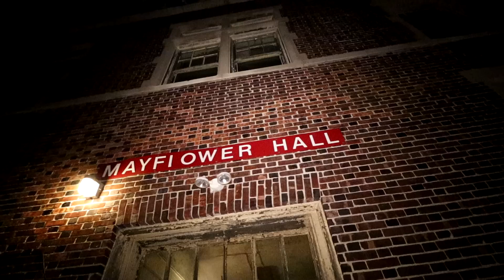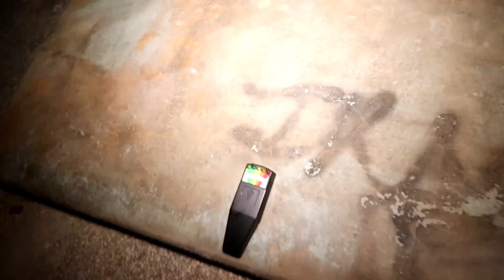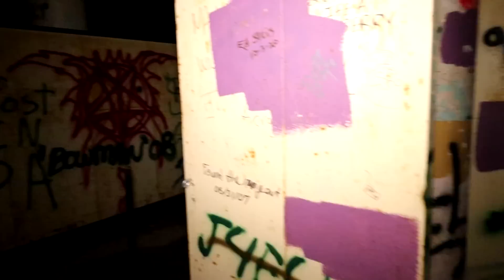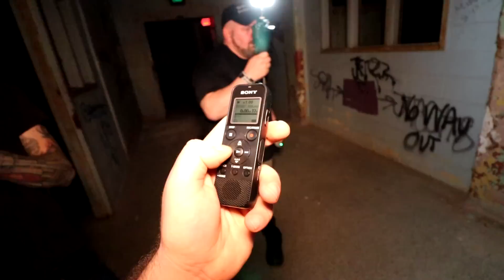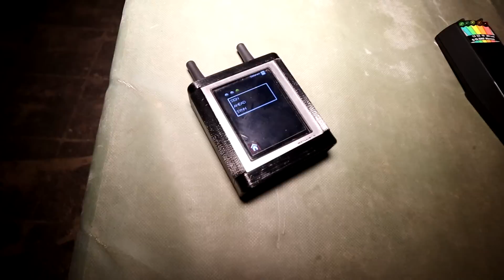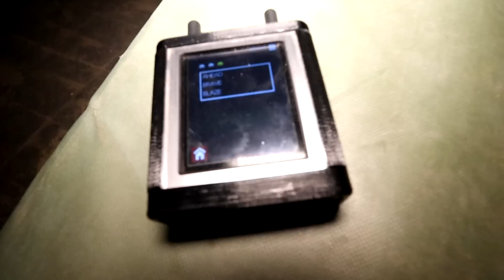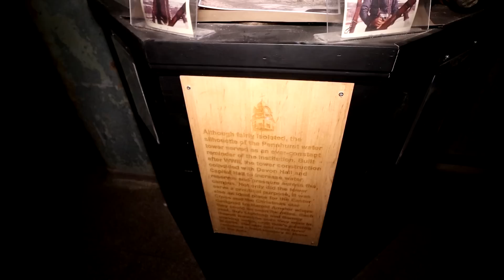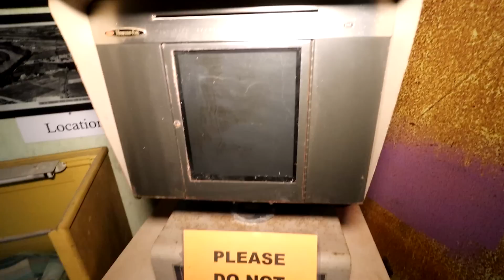HELL ON EARTH AT HAUNTED PENNHURST ASYLUM (Part 2)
In Part 2 the investigation continues inside of the Haunted Pennhurst Asylum